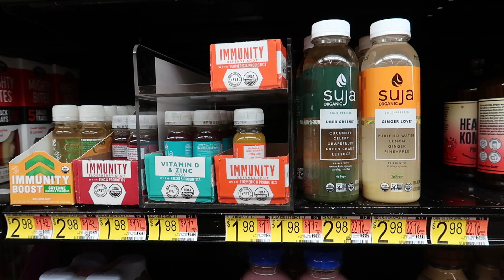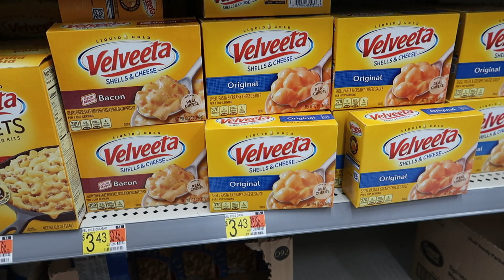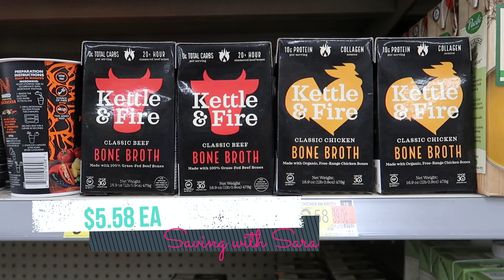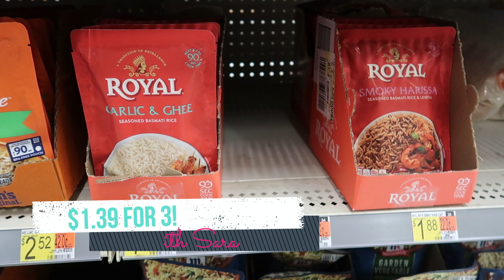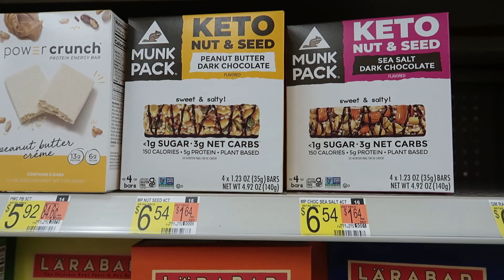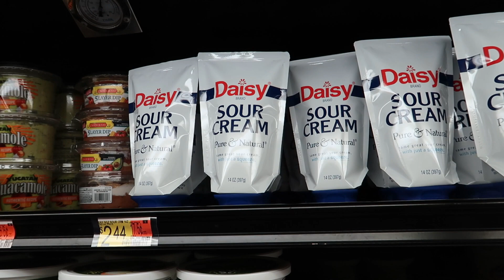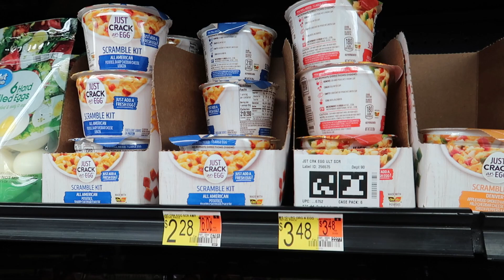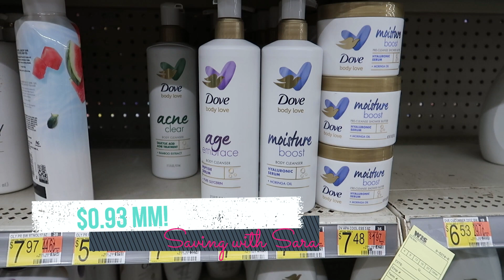Walmart Grocery All Digital Couponing! 19 Ibotta Rebates, Easy Beginner Deals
Let's check out the hottest grocery couponing deals this week at Walmart!

I am a stay at home mom with a 4 year old toddler boy and a 2 year old toddler girl! We are an Air Force family living in Florida. I make couponing videos to help families save on their grocery and household budgets and use that money for more exciting things! Anyone can do it, and you don't need a lot of time. You can start small and watching videos like mine is a great way to save yourself time couponing! Thanks for being here, it means a lot to me!

Amazon storefront